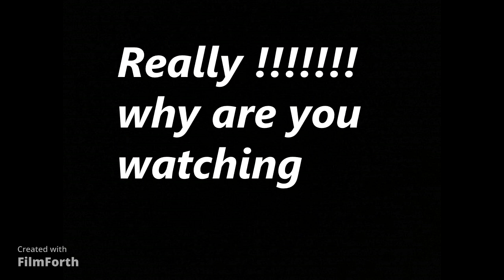Aliens must watch before 2022 starts!!!!!!!!!!!!!!!!!!!!!!!!!!!!!!!!!!!!!!!!!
Aliens must watch this video before 2022 starts